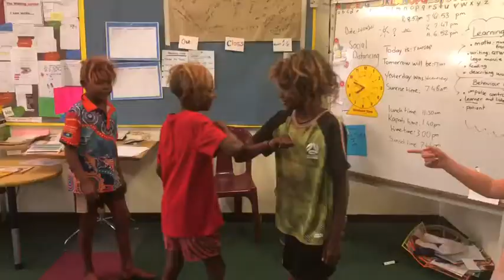Corona Virus TRAILER!